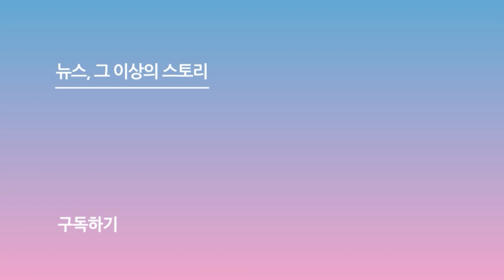[제32회 서울가요대상 SMA 리액션캠] 아이브(IVE) 'After LIKE' Reaction (TAN, TNX)